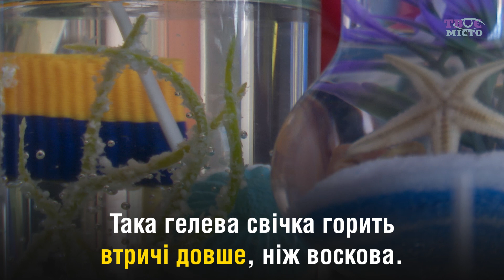Як зробити гелеву свічку вдома лише за годину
Різнокольорові, яскраві та декорові так, як тобі підкаже твоя фантазія.Львів’янка Марта Оліярник професійно займається манікюром та візажем, але останні два роки виготовляє гелеві свічки вдома. Жінка каже, хоч це її  хобі, сьогодні її “світ свічок” користується популярністю. Така гелева свічка горить в три рази довше чим воскова. Для її приготування вам потрібно: гель, вода та металева посудина. А також декор та посудина в котрій формується свічка.В середньому для приготування однієї свічки потрібно 200 грам гелю, але кількість залежить від розміру свічки. Найголовніше, каже майстриня, це правильно розтопити гель. Допоки гель на плиті - приступаємо до декорування. 15  хвилин на плиті і гель розтопився. Допоки свічка застигає, Марта каже, практивала робити і окопні свічки. За годину роботи наша свічка готова до використання. Середня вартість такої свічки у магазинах-  200 грн. Вдома вона вам обійдеться наполовину дешевше.